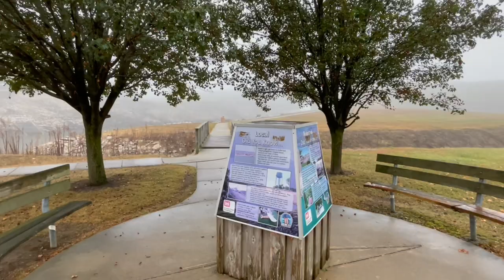The Clearest Glass Ever Made (Official Music Video) | Torso Clinic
Directed by Kerry Burnham, Jack Bontley, and Solomon Young

Song written and performed by Torso Clinic

JJJack

My name is also Jack :)
i'm the blonde one.